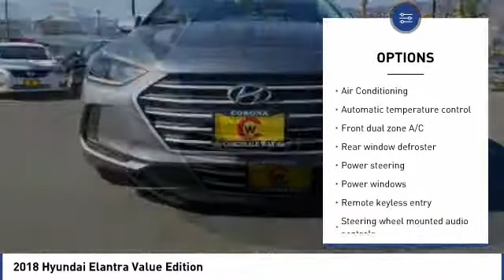2018 Hyundai Elantra Corona CA H8299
2018 Hyundai Elantra Value Edition

CardinaleWay Hyundai
2525 Wardlow Rd

New Price! Galactic Gray 2018 Hyundai Elantra Value Edition FWD Automatic 2.0L 4-Cylinder  Recent Arrival! 37/28 Highway/City MPG Price does not include sales tax, license fees,  80 Doc and any other government fees.  Dealer installed accessories extra.  Price includes:  2,500 - Retail Bonus Cash. Exp. 09/04/2018    Vehicle price and availability are subject to change without notice.